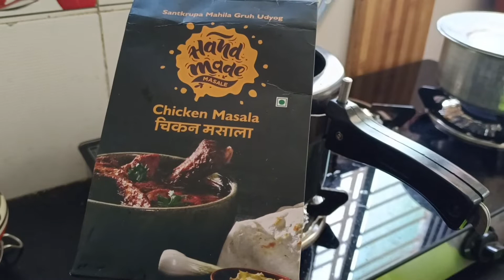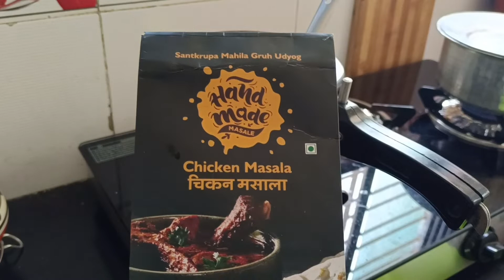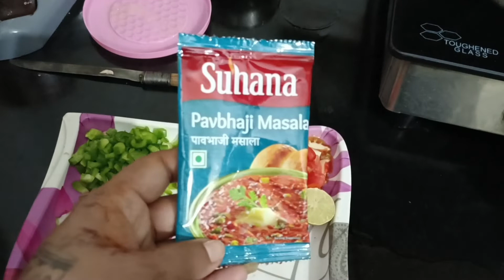mashroom pav bhaji masala#chicken cheeze sendwich# 😋 bohat Khush hu apni choti si duniya me 😇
hand made masala
lonavala hight way food mall  wahi se liya hai main ne second toll se